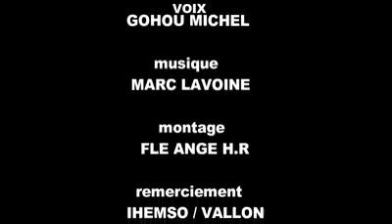affaire de go de babi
les yeux revolvers